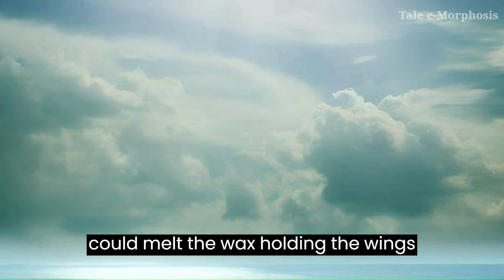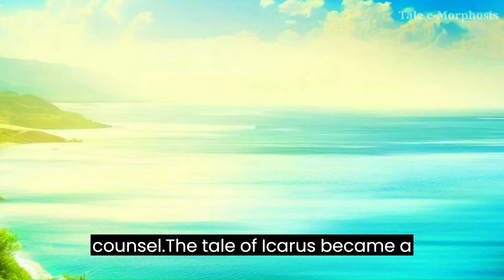The Story of Icarus and Daedalus | Greek Mythology | Short Story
In this video, we explore the captivating story of Daedalus and Icarus, an ancient myth with a powerful message about ambition, consequences, and the dangers of ignoring good advice.

Join us as we travel back in time to the island of Crete, where the skilled craftsman Daedalus finds himself trapped in his own maze, a creation he made for King Minos. Unable to escape, Daedalus longs for freedom and comes up with a clever plan.

In this video, we uncover the timeless moral lesson of the story, highlighting the importance of humility, caution, and the value of good advice. Daedalus and Icarus remind us all of the consequences that come from defying limits and letting pride take over.

Join us as we explore the profound wisdom and meaning behind this ancient Greek tale. Get ready to be entertained and enlightened as we bring these timeless stories to life.

Under section 107 of the Copyright Act 1976, the fair use doctrine allows for the limited use of copyrighted material for purposes such as criticism, comment, news reporting, teaching, scholarship, education, and research.

1. This video does not have any negative impact.